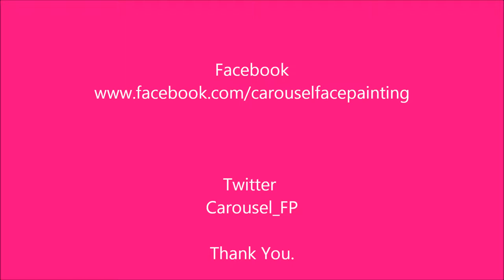Carousel Face Painting - professional face painter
Stoke-On-Trent, Staffordshire & South Cheshire
Fully Insured